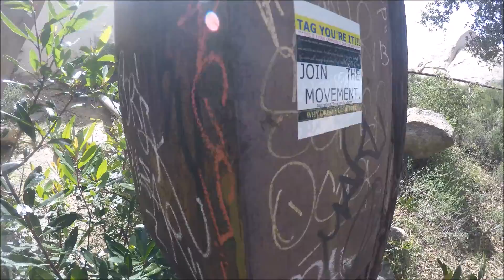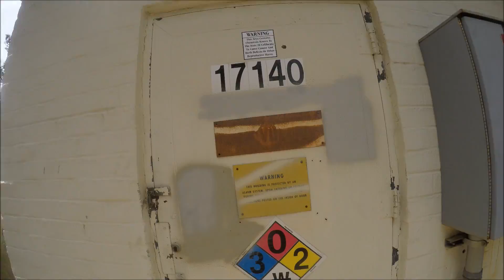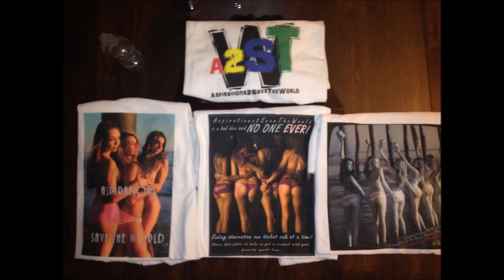A Day In The Life Of Christopher Joseph Attardi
SOCAL EDITION.  Snowboarding, skateboarding, wildlife, hidden caves, breathtaking scenery, pretty people, flips 'n spins 'n all that fun jazz.  Aspirations2GetFamous because apparently that's the only way for Aspirations2SaveTheWorld to excel and succeed.  Just have to become iconic.  It's the only way!  And what better way than to go on as many adventures life has to offer, and to make as many friends as humanly possible along the way!
- A2STW Always - This is just a bunch of footage found from over the course of the last two years living in Southern California. AH, YES! JUST ANOTHER DAY IN THE LIFE! Hope you enjoy, and I just wanted to thank all of you for being my friends and fans, and also for supporting my dreams and ambitions day in and day out. You guys are the real heroes. You all keep me going! So, Aspirations2SaveTheWorld, Christopher Joseph Attardi, remember both names, tell your friends.